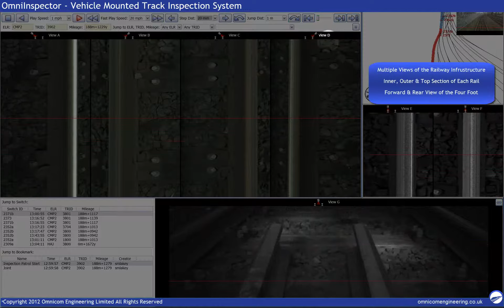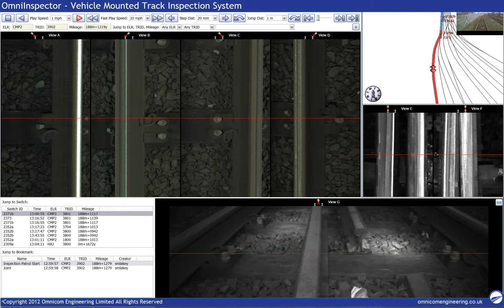OmniInspector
Recent years have seen increased pressure on rail owners to
provide greater network availability for both passenger and
freight services. The challenge for maintainers is to provide
greater availability whilst still managing and maintaining the
railway as efficiently and, in accordance with standards, as
safely as possible.

To help maintainers meet this challenge,
Omnicom has developed a vehicle-mounted
inspection system called OmniInspector.
This captures data that can then be used by
track inspectors to undertake basic visual
inspections from their desktop rather than
trackside. It is designed to inspect either
plain line or more complex sections, such
as Switches & Crossings (S&C).

The vehicle-mounted capture system collects
high-resolution images of the rail and other
track components including stretcher bars, swan
necks and insulated block joints. All images
are synchronised and are accurately positioned
both linearly and spatially. The system not
only improves the safety of the workforce by
enabling remote inspection, but also enables
checking track circuit bonding or remote
scoping of remedial works. As the system
is vehicle-mounted, data can be captured
without adversely impacting the existing
system timetable.